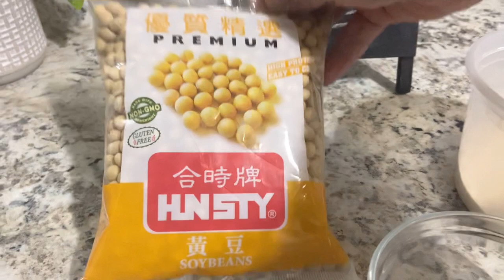How to make tempe w/ home made starter || Indonesian powerful food , healthy food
Ingredients:
* 1 bag soy beans
* 3 tbsp rice flour
* 2 tsp home made tempe starter w/ out add anything . - if you use a store brand, double the quantity of the tempe starter .